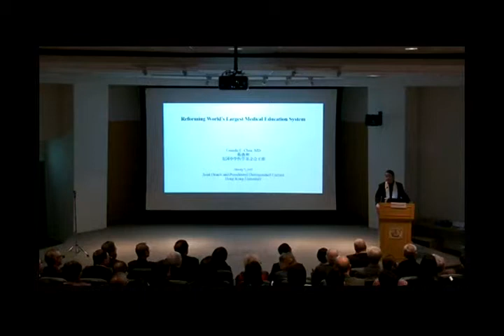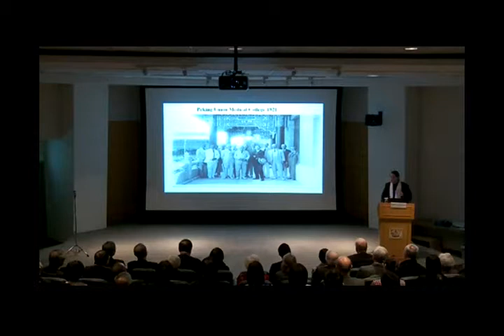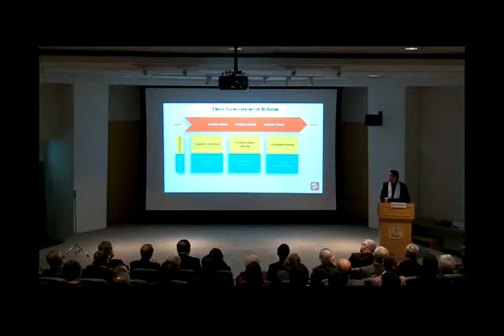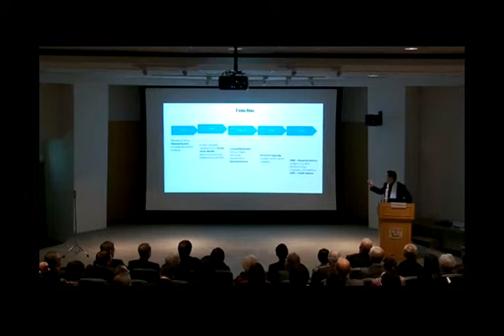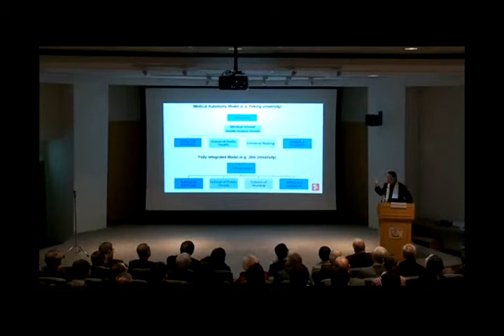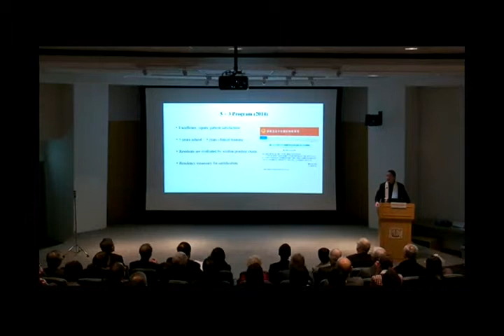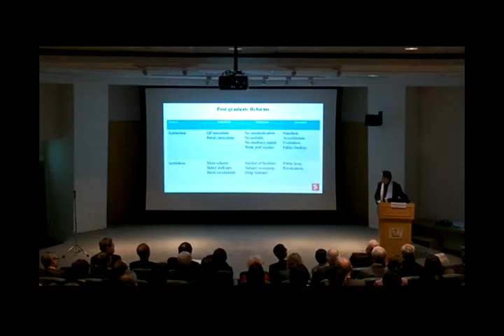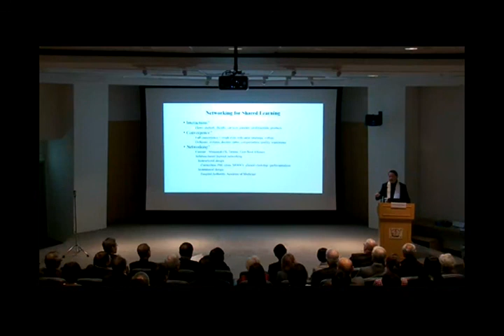CMB Distinguished Lecture in Hong Kong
CMB President Lincoln Chen delivered the Joint Dean's and Presidential Distinguished Lecture “Educating Health Professionals in China: How successful are recent reforms of the world's largest system?” at the Hong Kong Academy of Medicine on January 7, 2015. The event was co-organized by the Academy and the Li Ka Shing Faculty of Medicine of the University of Hong Kong.